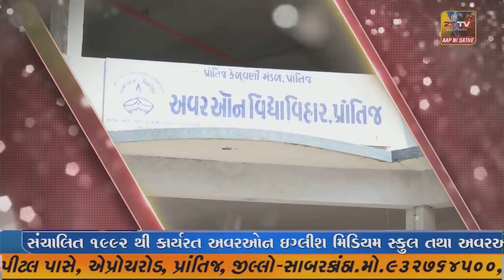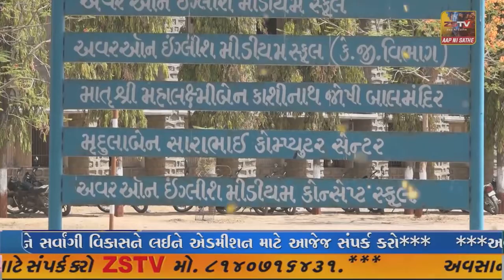SUPER ​​​​​​FAST​​​​​ NEWS SUPER​​​​​​FAST​​​​​ NEWS#ZSTVNEWS//